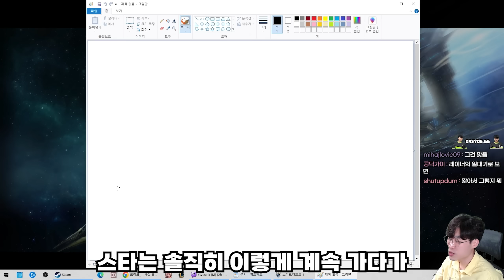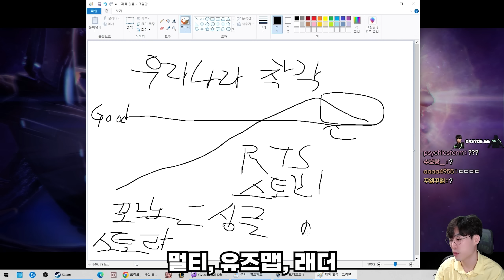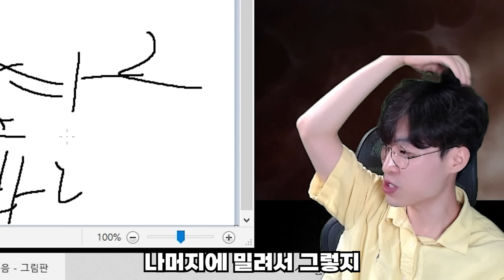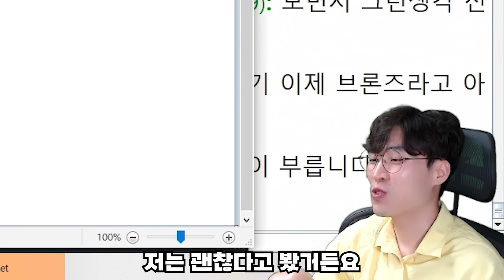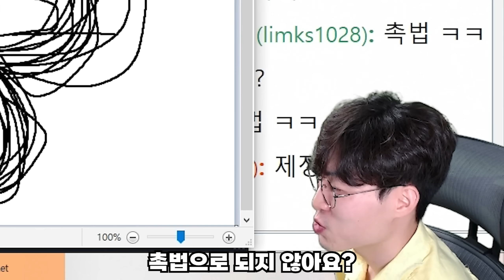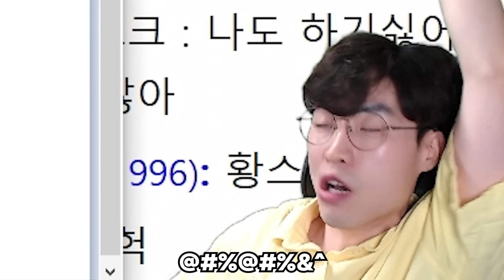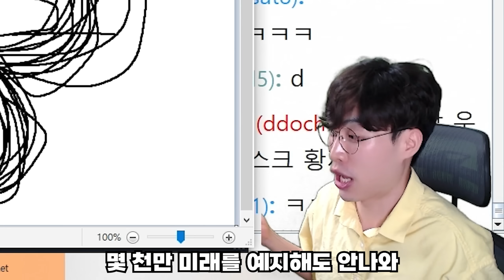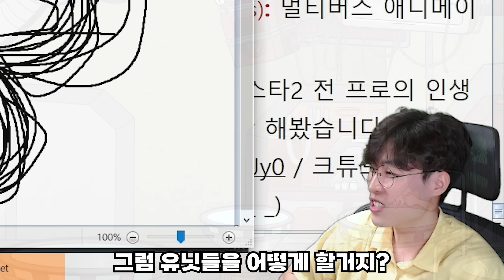사실 멩스크는 인류를 지키기 위해 희생했다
수위넘는 댓글 / 분란 선동 및 조장 / 근거없는 악플은 삭제될 수 있습니다.